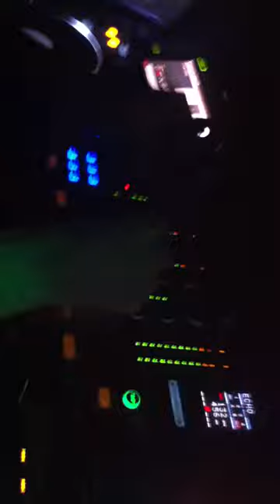Swedish House Mafia - don't you worry child - Victor Bauer Mix live Ballroom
Victor Bauer mostra toda sua energia e conceito em um dos clubs mais chics  glamurosos de são paulo, tocando in live swedish house mafia - don't you worry child.

Data: 16.02